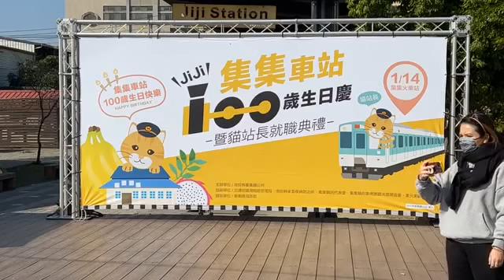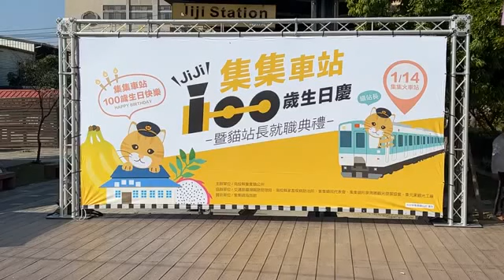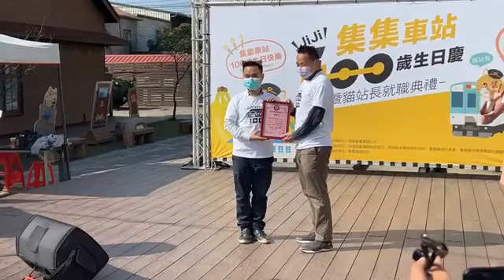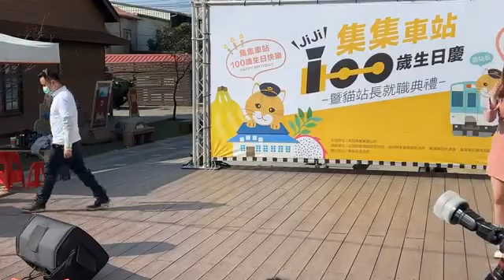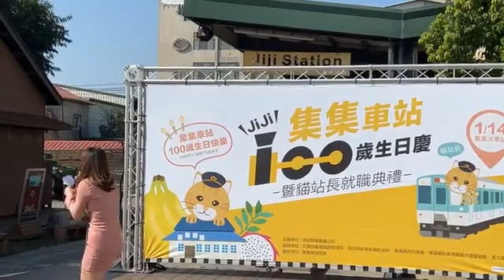台鐵 「2022集集車站一百歲生日慶暨貓站長就職典禮」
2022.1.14 台鐵 「2022集集車站一百歲生日慶暨貓站長就職典禮」